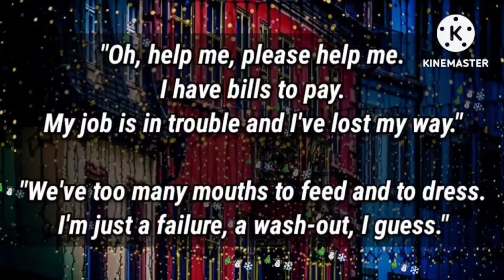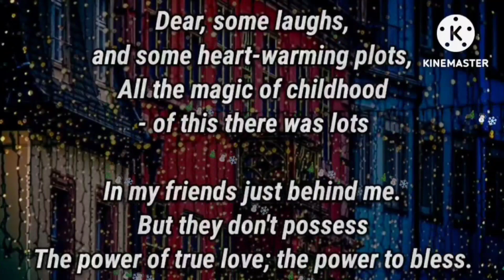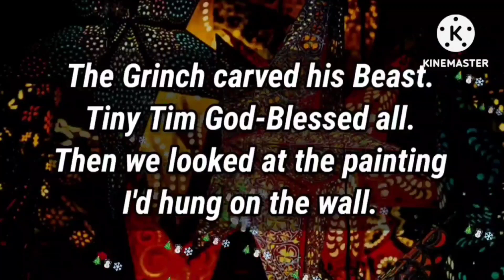But Christmas day came 😭😀🙂😔☺️😄😪🥺😟😢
I lose my job because of you

my love
dm current energy
divine masculine
dm df
dm message to df today
dm tarot
dm reading
twin flame
twin flames
Karmic
happy twins 11:11
love
Love
love quotes
love poem
love poems
love lines
love feel
true love
poem
poems
love songs
love music
feelings of love
love feelings
Dm to df
dm df
dm
 df dm
aquarius
df
taurus
unique tarot
all i want
aquarius tarot
virgo
twin flame reading today
twin flame